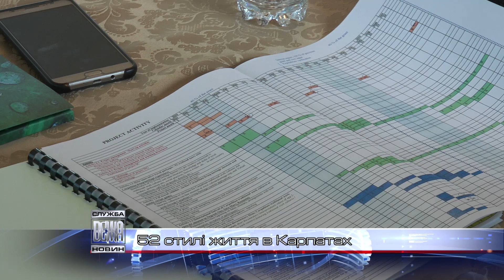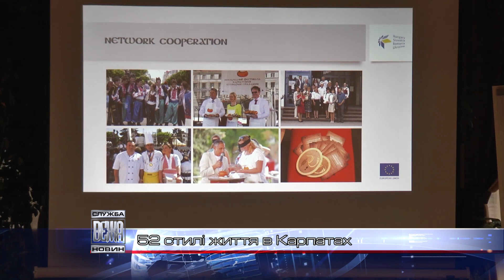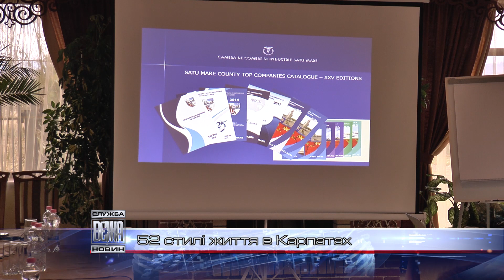52 уікенди – 52 стилі життя в Карпатах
Якщо всі вихідні дні в році присвятити знайомству з новою локацією – одного року якраз вистачить для занурення  в традиційне життя мешканців карпатського регіону Угорщини-Словаччини-Румунії-України. Кожен з цільових прикордонних регіонів проекту багатий незвіданою культурою, с недоторканими  пейзажами  та дивовижними людьми. Зберегти цю унікальну спадщину покликаний Проект «52 стилі життя в Карпатах: відродження традиційних культур праці».  Він старував  в середині листопада  за співфінансування ЄС в рамках Програми прикордонного співробітництва до 2020 року.  Проект має забезпечити всі запити сучасного туриста.  І в той же час зберегти різноманітні традиційні способи життя та культуру праці жителів Карпат, які зникають через наступ технічного прогресу.

Регіони мають   постійні  труднощі щодо   забезпечення  пристойних туристичних пропозицій.  Власникам спадщини бракує креативності, управлінських знань та зв'язків з туристичною індустрією. Ці території, не зважаючи на існування безлічі атракцій, все ще відносно невідомі як дестинації туристичної спадщини.

Для досягнення мети партнери перетворять місцеві активи нематеріальної культурної спадщини на 52 ринкові продукти, надаючи різноманітні можливості для місцевого населення. Мають намір  мотивувати   традиційні практики, розвивати повагу до спадщини та сприяти її збереженню.

В рамках проекту партнери ідентифікують локальні осередки, сімейні підряди чи окремих осіб, що займаються традиційним сільським господарством, виробництвом автентичної їжі та ремісництвом.  Переважно у віддалених сільських районах та працюватимуть з ними, аби  зробити їхній стиль життя й унікальні життєві історії ядром повноцінних ринкових пропозицій.  У вигляді  туристичних пакетів для турів вихідного дня. Особливі вимоги мають туристи так званого покоління «зет». Вони хочуть вийти за рамки.

Для просування пакетів проект використає інноваційні технології проникнення на туристичний ринок.  Буде створено два електронні туристичні продукти – онлайн-музей традиційних культур праці і побуту Карпат та віртуальний гід (мобільний додаток) Карпатською живою спадщиною.  А ще  будуть створені інтерпретаційні документальні фільми з історіями життя людей - носіїв живої спадщини - пекарів, пастухів, сироварів, майстрів, тощо.

Нагадаємо,  Туристична Асоціація Івано-Франківщини раніше успішно реалізувала, як Головний заявник, 5 великих транскордонних проектів. Це -  «Мережа Карпатської кулінарної спадщини»,  «Пізнавальні природні маршрути в східних Карпатах»,  керує новим Центром Спадщини Вигодської Вузькоколійки, та  екотуристичним центром у Карпатському національному природному парку м. Яремче.